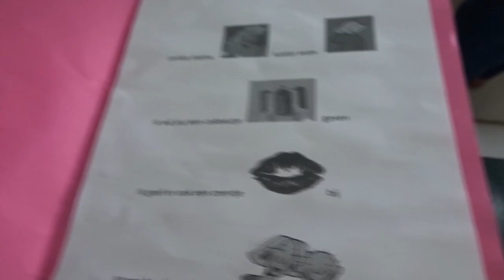naar de open deurdaG